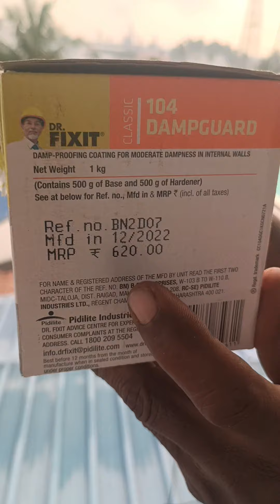dr fixid damp quard watter leak solution